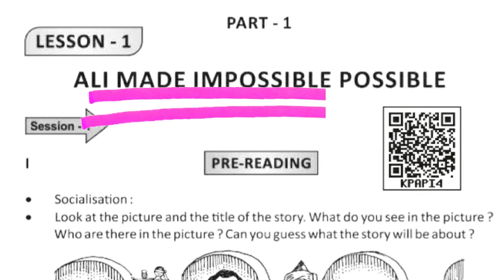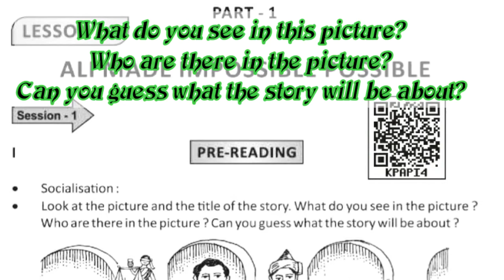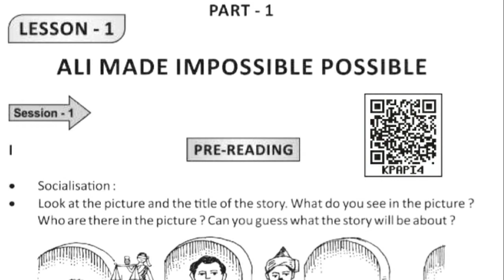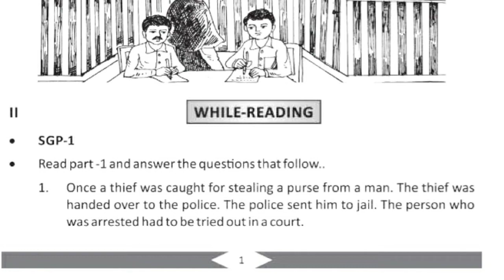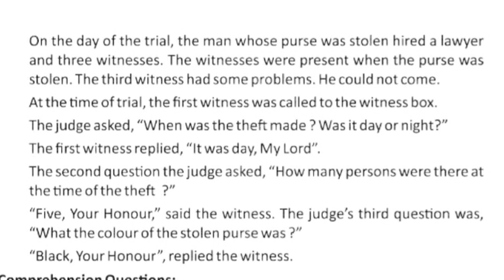Ali made impossible possible# part-1#8th class English Odia medium#Text book#Story in English